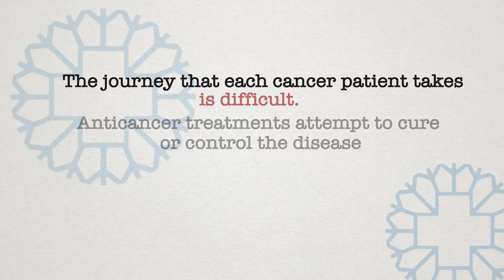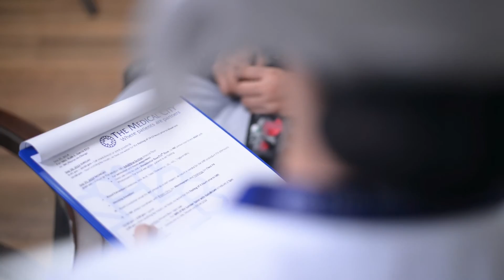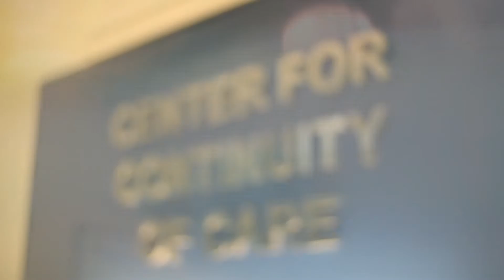The Medical City - Palliative Care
Palliative care is care given to improve the quality of life of patients who have a serious or life-threatening disease, such as cancer.

The goal is not to cure. It focuses on providing patients with relief from the symptoms and stress of a serious illness.

Learn more about Palliative Care in this video.